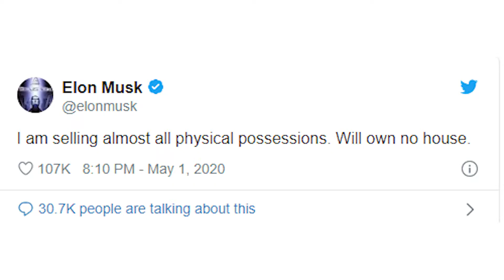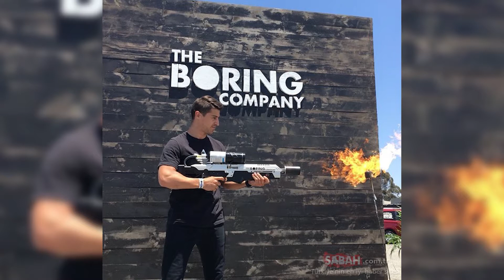How Car BILLIONAIRE Elon Musk Spends His Billions!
Welcome back to Car Craze, today on the channel we are going to be diving deep into the life of elon musk and how he spends his billions. We all know who elon musk is and we obviously know he is currently the richest person in the world and so a lot of people can’t help but wonder how the richest man on earth spends his money? With a wealth that seems endless, what do you do with that? If you are one of the many people around the world who are curious how elon musk spends his billions and what he usually purchases, watch this video.

Did you know that elon musk was the inspiration for the iron man/tony stark character? Yes, that’s right! Which is no wonder why people often call elon musk the real life iron man because he might just be. He invented  things that helped with the advancement of technology all around the world and he keeps on inventing and trying out new things with a very ambitious and great vision for the future of humanity. So if you wanna watch anything related to elon musk or you wanna particularly know how the real life iron man spends his billions, watch the whole video now!